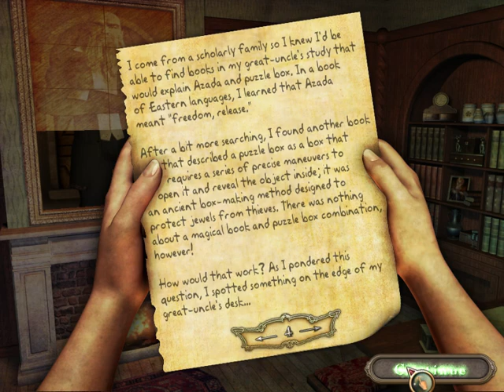Azada - Chapter 3 - Robotic Attic (Gameplay by Gravey the Magician)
Time to get the 3rd Fragment which is Square and Symbols.